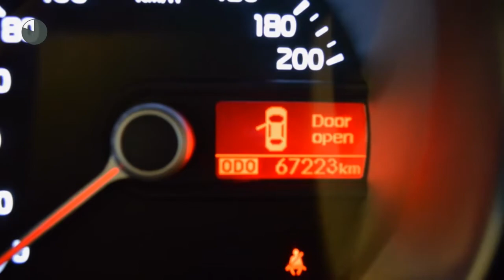Kia Picanto 1.0 CVVT DESIGN EDITION